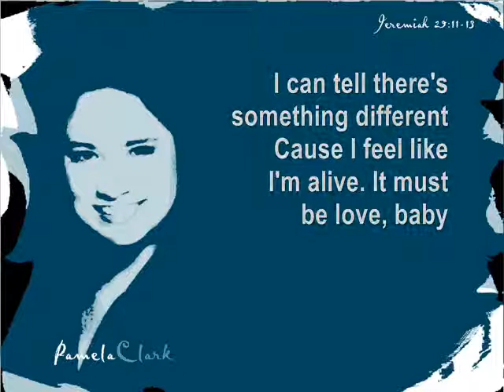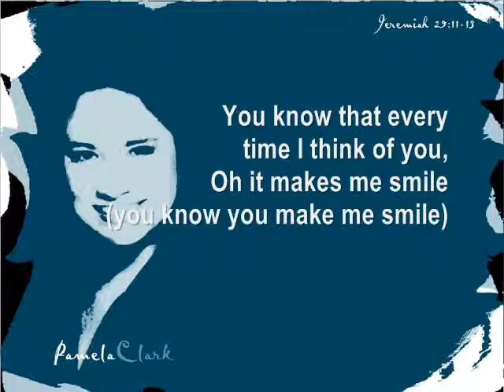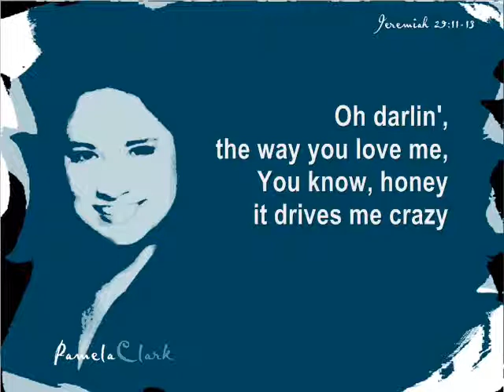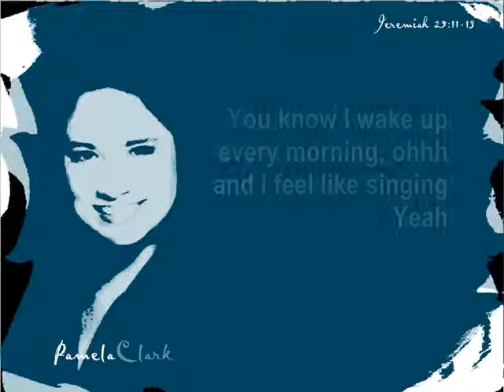MUST BE LOVE - PAMELA CLARK